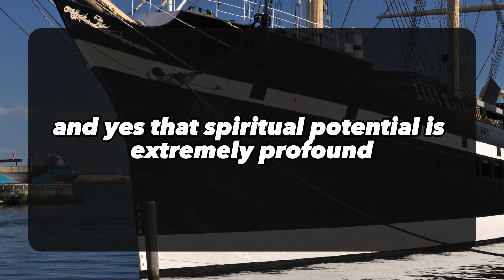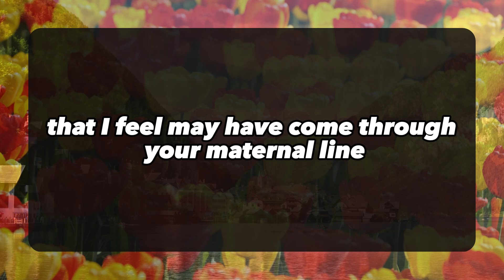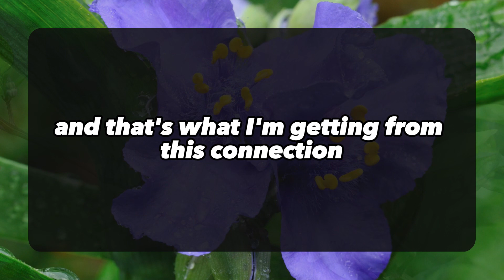😱😢Your person is experiencing emotional breakdown.. 💌 DM DF | Divine Masculine to Divine Feminine